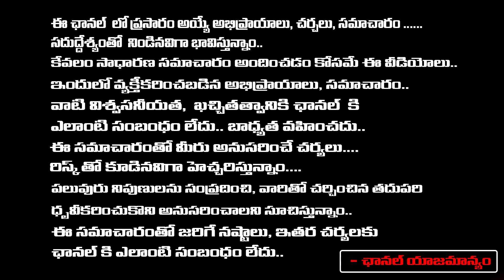బాబు అరెస్టును సినీ పరిశ్రమ ఎందుకు ఖండించాలి..! | Pawan Kalyan Serious on Leaders | Daamu Balaji